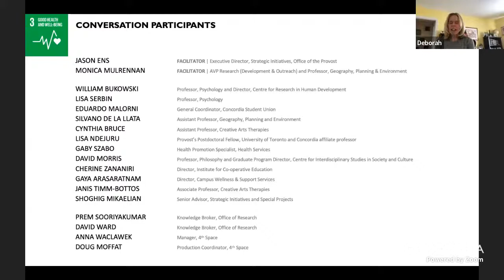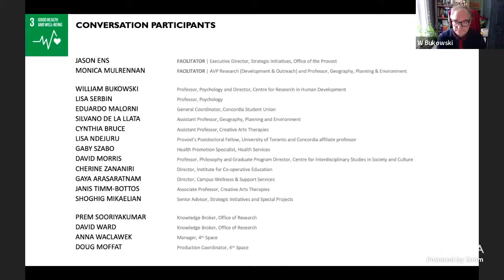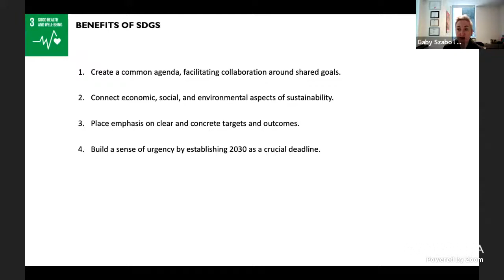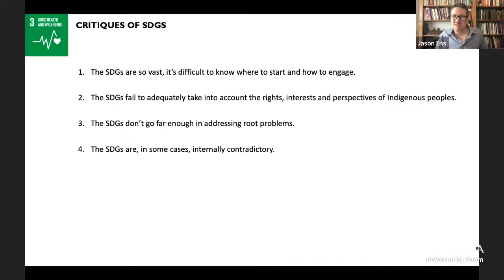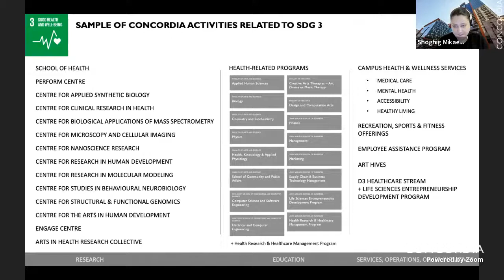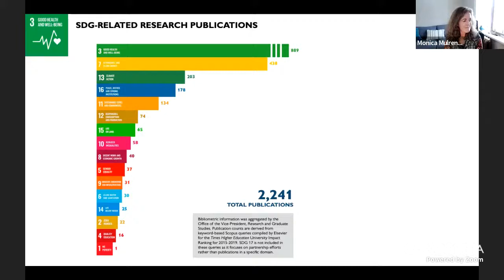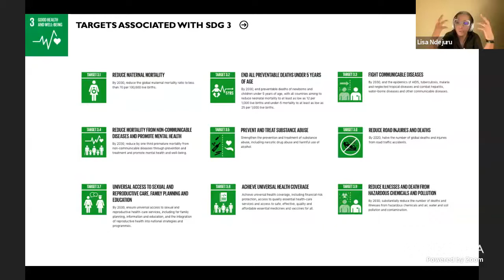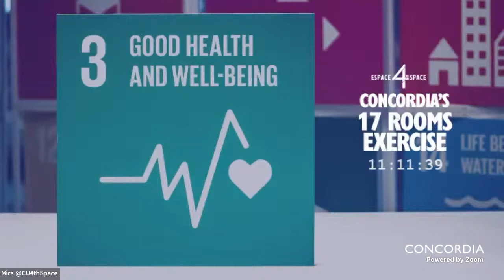17 Rooms Exercise #03: Good Health and Well-Being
The 17 Rooms exercise is a series of brainstorming sessions around how Concordia can have even greater impact in relation to the UN Sustainable Development Goals (SDGs).

Beginning on February 4th and continuing each week over the Winter semester and into the late spring, participants are invited to attend the 17 sessions with the 17 Rooms Planning Team based on their interest, expertise, and demonstrated commitment to impact- and engagement-oriented work.